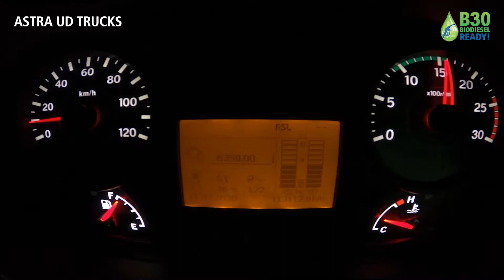Driver Training - Tanjakan Torsi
Rahasia Quester mampu menghadapi tanjakan

Keterampilan pengemudi menjadi kunci, saat menanjak harus diperhatikan besar muatan, kemampuan mesin dan perpindahan gigi transmisi. Selalu hindari perpindahan gigi yang tidak perlu disaat menanjak.

Selain itu, yang dibutuhkan saat menanjak adalah torsi atau tenaga. Quester 280 memiliki torsi maksimal pada RPM 1100 – 1600. Pertahankan RPM di area tersebut agar tenaga yang dihasilkan untuk menghadapi tanjakan akan maksimal, tetapi konsumsi bahan bakar tetap efisien.